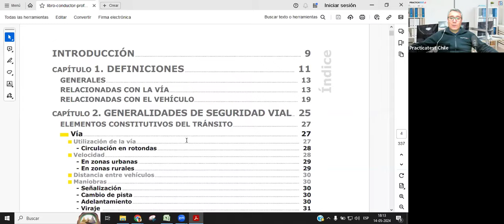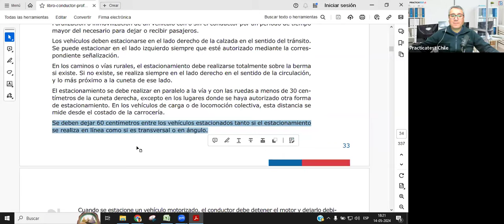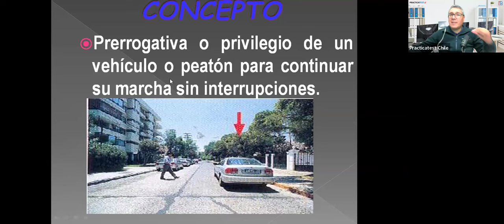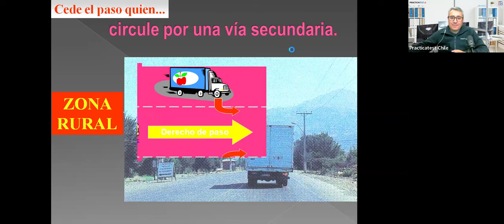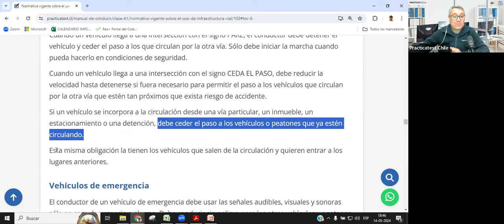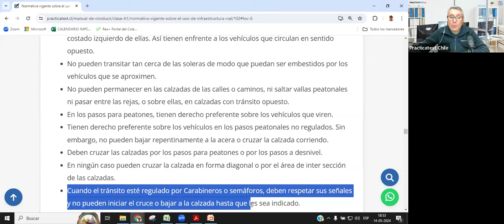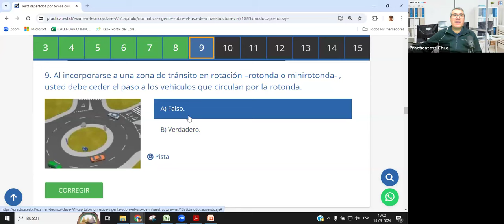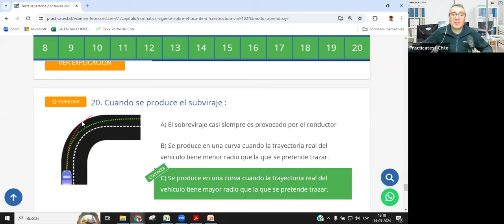221. CLASE PROFESIONAL - Licencia de conducir Chile 2024 - Preguntas Conaset